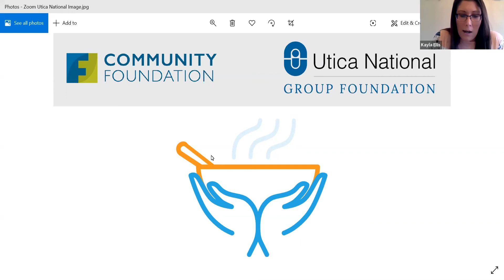Utica National Group Foundation Awards $250,000 to Food Pantries and Soup Kitchens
The Utica National Group Foundation, the philanthropic arm of the Utica National Insurance Group, announced today it has awarded $250,000 to nearly three dozen food pantries and soup kitchens throughout Herkimer and Oneida counties.

Partnering with The Community Foundation to identify the need and to distribute individual grants through its donor-advised fund — the Utica National Group Foundation is helping fight food insecurity in our community during these uncertain times.